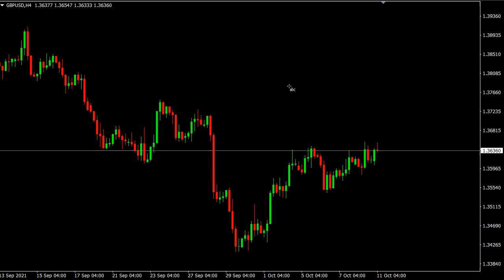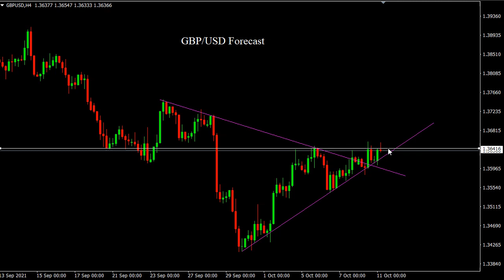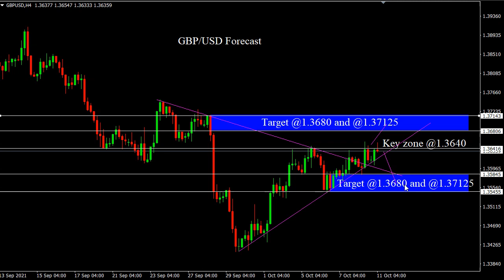GBP/USD 11/10/2021 Daily Signals Forecast Outlook Potential Trade Gold